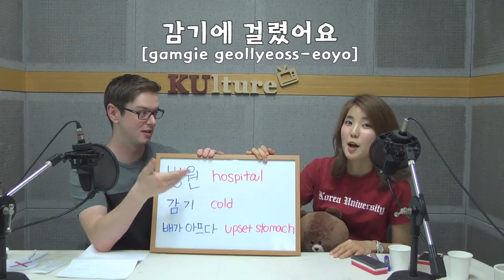KUlture TV Season 3 Ep7 "한국의 의료체계 Korea's Healthcare System"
Hi guys! We are back! This video will help you understand more about Korea's healthcare system. In this video, we explain about the health insurance in Korea, personal experiences, and Korean phrases related to healthcare. Enjoy! Please don't hesitate to put your comment on questions related to Korea or suggest different topics that you would like to hear about :D

안녕하세요~ 이번 비디오는 한국의 의료체계에 대해서 다룹니다. 비디오를 보면서 한국의 의료보험체계, 호스트들의 개인경험담, 그리고 관련 한국어 표현을 배워보아요!! 혹시 한국에 대해 궁금한 점이 있으면 댓글로 알려주세요~